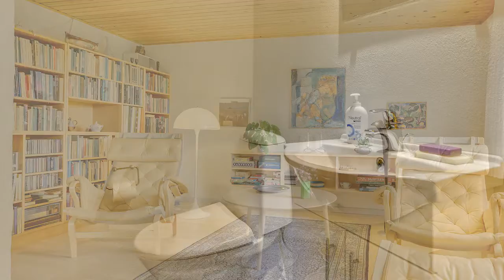Ejendom med fjordudsigt og 5 ha jord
På Vejlen 84 nær Vadum er denne ejendom beliggende med udsigt over Limfjorden. Selve ejendommen strækker sig over 202 kvm. Derudover er der både staldbygning, dobbelt garage, have og tilhørende 5 ha jord helt ned til fjorden.